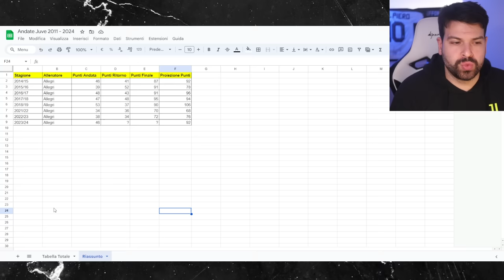Sì, È UNA JUVENTUS DA SCUDETTO (LO DICONO I NUMERI)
Confrontiamo i gironi d'andata di Allegri nelle precedenti annate con quelli di Conte, Sarri e Pirlo.

Questo mese mi hanno offerto una birretta i seguenti abbonati:
Mauro Mantarecchia
Alessandro Zilioli
Giorgia Benati
Flavio Zanutto
Alessandro Baldin
silvia pellegrino
Fra Busso
Mauro Grossi